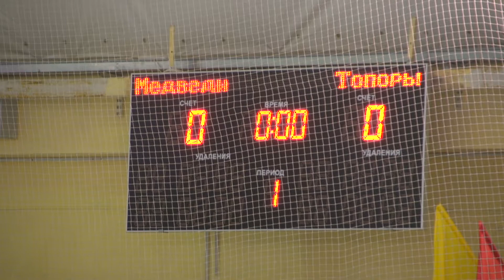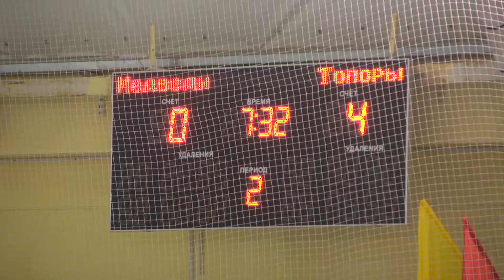"ОСК-Бурые Медведи" - "Стальные топоры" (Р) 2:7 25.02.2016